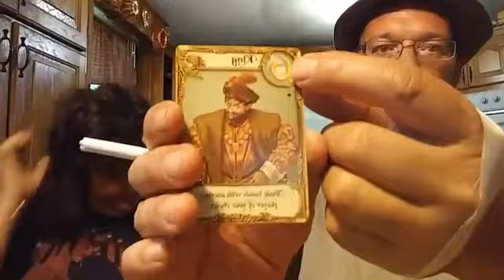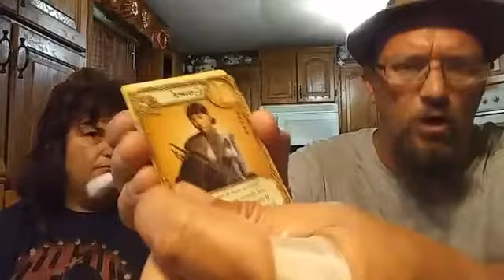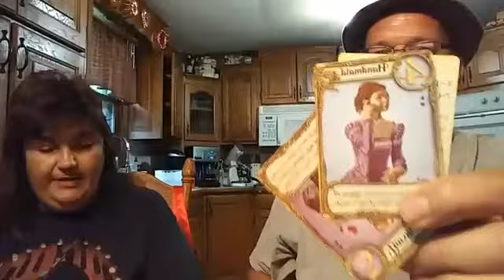Wasted Lunch: stage fright wife guest, LOVE LETTER card game review, various board games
7-31-18 Wasted Lunch. Live shows are M-F noon on Facebook Live. Watch them, you may be invited on the show!